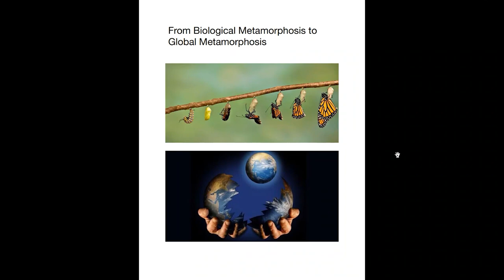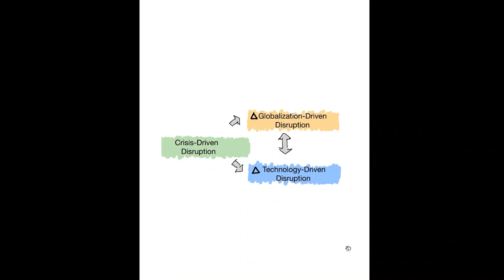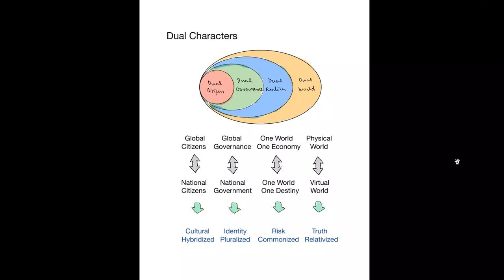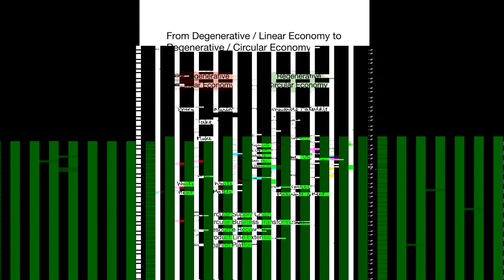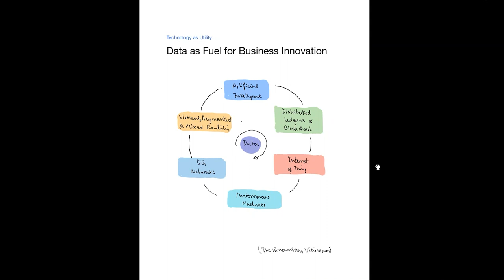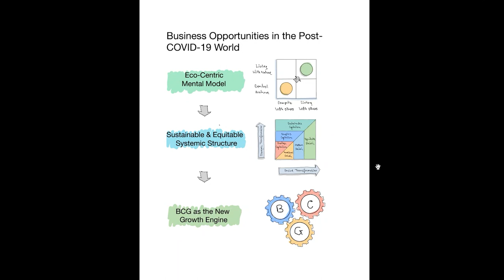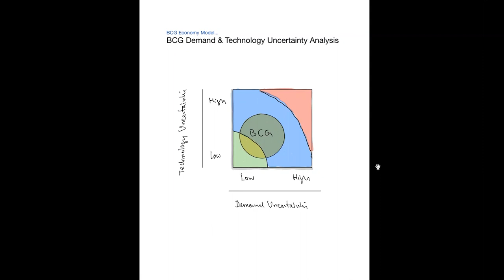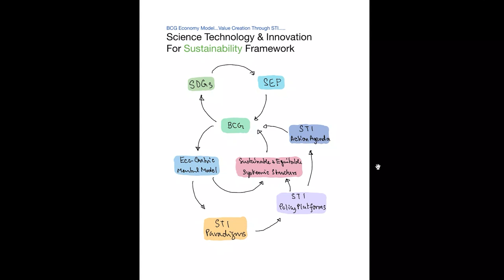Emerging Future Trends & The Emergence of BCG Economy Model - Dr. Suvit Maesincee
ดร.สุวิทย์ เมษินทรีย์ บรรยายเรื่อง "Emerging Future Trends & The Emergence of BCG Economy Model" วันที่ 16 กันยายน พ.ศ.2564